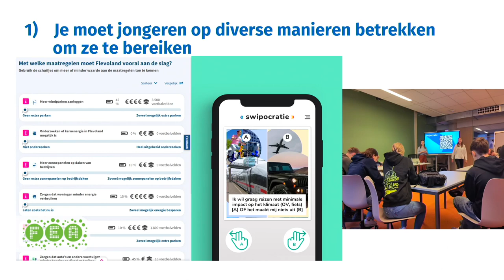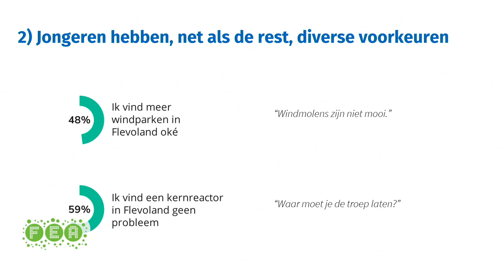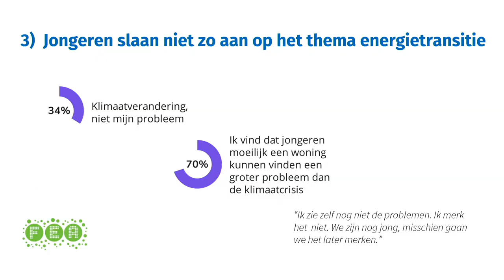FEA - Wat vinden jongeren van de energietransitie?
Participatieonderzoek energietransitie onder jongeren in Flevoland

Presentator Tineke Stuifzand en FEA-voorzitter Harold Hofstra in gesprek met coördinator RES Tys de Ruijter, onderzoekster Shannon Spruit van Populytics en jongerenvertegenwoordiger JongRegio Flevoland Sebastian Alvarez Mercado over de resultaten van het onderzoek onder Flevolandse jongeren.

Doel van dit FEA-kenniscafé is kennis overdragen over wat Flevolanders vinden van de energietransitie. Voor de Regionale Energiestrategie is er een participatieonderzoek uitgevoerd. Een deel van het onderzoek was ditmaal ook speciaal gericht op jongeren. Wat vinden Flevolanders van de energietransitie en in het specifiek jongeren? Hoe zijn ze bereikt? Hoe kijken jongeren zelf naar de uitkomsten en de manier waarop ze worden betrokken? En wat zijn verder opvallende uitkomsten van het onderzoek?

Voor meer informatie over het klimaatfestival Power Up georganiseerd door JongRegio en Jonge Klimaatbeweging op 1 juni in Amsterdam kijk op Instagram of bezoek de